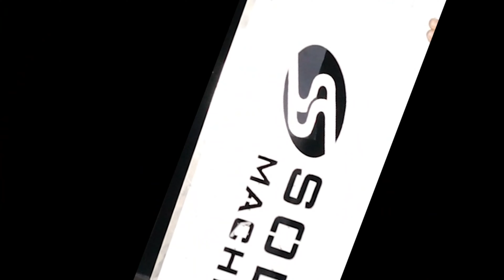आइये बताते है Factory में मशीन कैसे बनती है 😲 | SS Soda Machines Manufacturing Department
Welcome to SS Soda machine company an ISO 9001:2008 Certified Indian Soda Fountain, Soda Bottlingplant, Non Electric soda Machine and sugarcane machine Manufacturer Company based in Gujarat.
Our Soda Fountain are designed meticulously to meet the quality standards as well as expectations of our esteemed clients. Our machines are used widely in an array of diverse settings like restaurants, hotels, corporate offices, near railway stations, taxi stands, educational institutions, etc. The fact that we never compromise on quality and give high regards to client satisfaction has made us today, one of the established retailers in the ever competitive market.

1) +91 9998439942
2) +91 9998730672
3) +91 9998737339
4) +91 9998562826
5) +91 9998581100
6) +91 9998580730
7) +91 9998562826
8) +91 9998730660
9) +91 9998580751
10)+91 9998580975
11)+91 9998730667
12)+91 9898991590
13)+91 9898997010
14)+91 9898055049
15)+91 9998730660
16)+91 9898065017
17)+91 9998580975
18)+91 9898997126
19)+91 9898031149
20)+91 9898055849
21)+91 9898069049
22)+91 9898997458